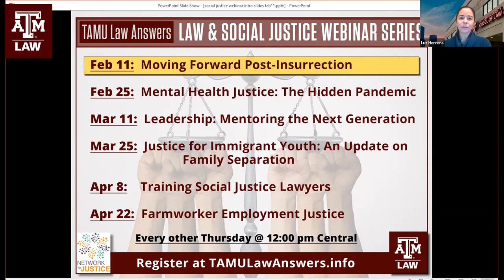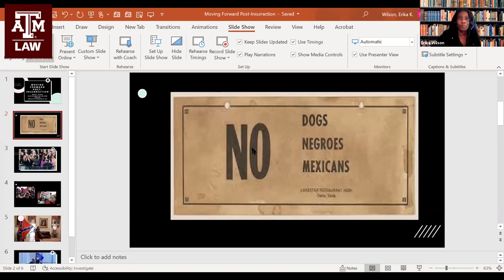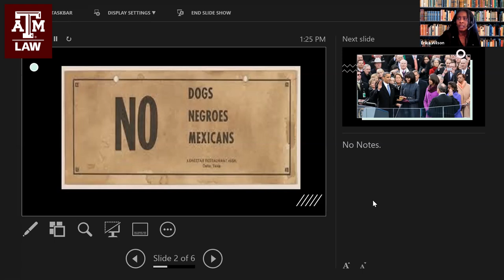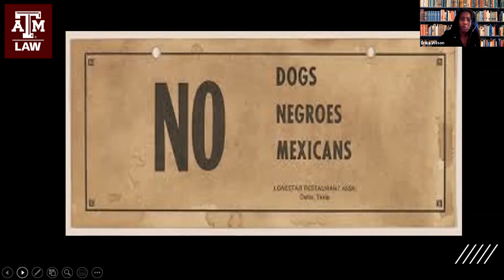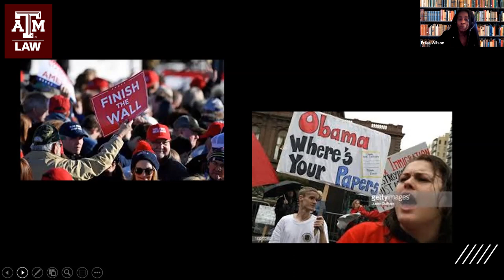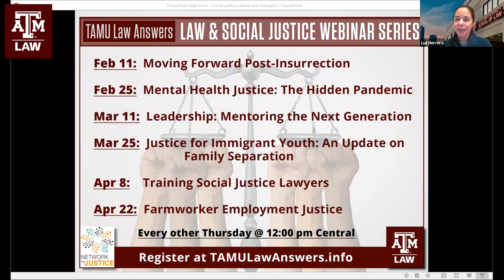Moving Forward Post-Insurrection: Law & Social Justice Webinar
TAMU LAW ANSWERS “Conversations in Law and Social Justice” WEBINAR SERIES presented by Texas A&M University School of Law and the Network for Justice.

MOVING FORWARD POST-INSURRECTION

White supremacist movements in the United States have been activated and enlarged as a result of the Trump presidency. Efforts to investigate and hold such movements accountable for unlawful activities have been hamstrung by opposition from mainstream political figures, well before the rise of Trump. These forces culminated in the January 6, 2021 assault on the U.S. Capitol to prevent the certification of President Biden's election victory.

This panel will:

• Offer insights into the implications of active white supremacist movements for communities of color in the U.S.
• Provide legal, historical, and political science perspectives on the insurrection
• Discuss strategies for safeguarding our democracy and moving forward

Panelists:

• Sameer Ashar, Clinical Professor of Law, University of California, Irvine School of Law (Moderator)
• Luis R. Fraga, Professor of Political Science at the University of Notre Dame
• Felipe Hinojosa, Associate Professor of History at Texas A&M University
• Erika Wilson, Professor of Law at UNC School of Law

Texas A&M University School of Law and the Network for Justice host this webinar series to examine pressing issues in social justice & the law, particularly as they impact the Latinx community.

We encourage students, lawyers, and community leaders who care about social justice and civil rights to join us in these online discussions. Our goal is to engage a variety of people in a multi-generational conversation to help us understand the social justice challenges and opportunities in the United States.

Other webinars in the series:
• Feb 25:  Mental Health Justice: The Hidden Pandemic
• Mar 11:  Leadership: Mentoring the Next Generation
• Mar 25:  Justice for Immigrant Youth: An Update on Family Separation
• Apr 8:  Training Social Justice Lawyers
• Apr 22:  Farmworker Employment Justice

Find all webinars at TAMULawAnswers.info